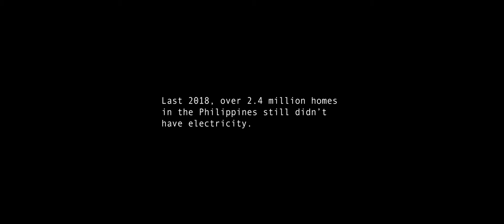Juan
"Juan Isla is a young dreamer. He wishes a brighter future for himself and his family. However, due to their circumstances, he is not able to. For one, they don't have light in their home because of poverty. Like Juan, there are thousands of children suffering from this in homes without electricity. According to reports cited by Sen. Sherwin Gatchalian, about 2.4 million Filipino households still don't have electricity last 2018. I believe that with renewable energy, this problem will be solved. Renewable energy, energy created by natural processes using sources that are continuously replenished, will protect the natural resources and it will aid in the homes and everyday lives of the citizens. The youth of today is the future of every nation. Giving the children a better home to study in and reach their dreams will lead to more educated professionals in the future. With the light that renewable energy gives, we can empower the future of our countries."